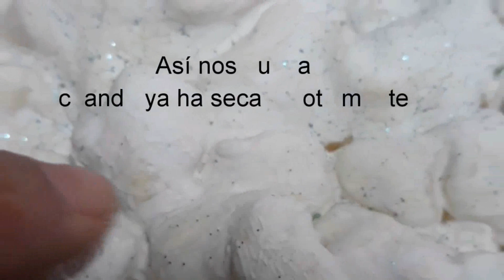Como hacer nieve para proyectos POLIURETANO DIY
Visita nuestras tiendas online